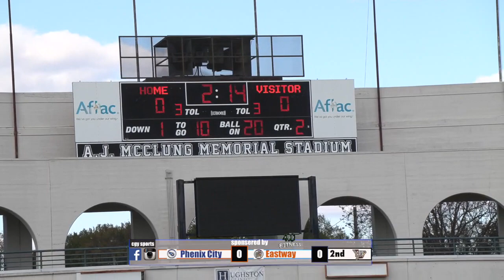2023 Peanut Bowl Phenix City Titans VS Eastway Cherokees Please Donate at Cash App $4point0fit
2023 Peanut Bowl at AJ MClung by CGY Sports between the Titans and the Cherokees. Donations can be made at Cash App $4point0fit AA GA Playoff Action.